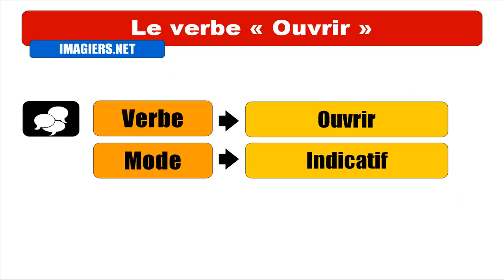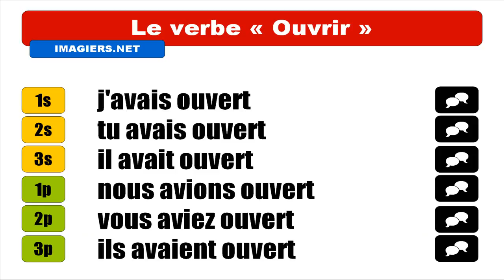FRANZÖSISCH LERNEN = Ouvrir = Indicatif Plus que parfait